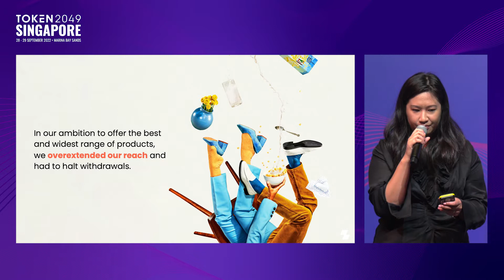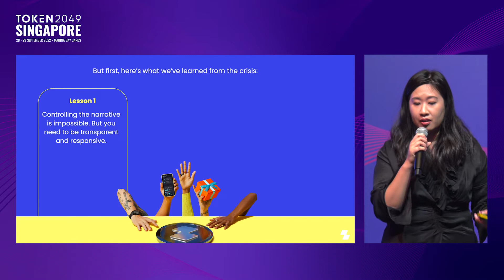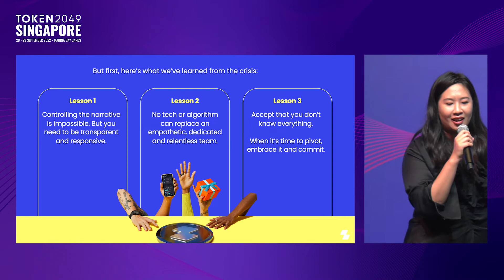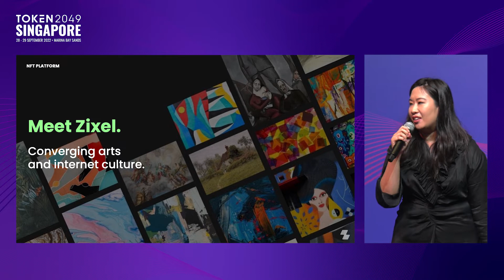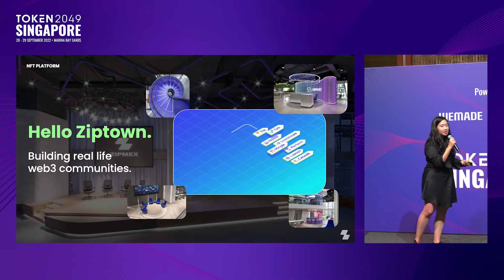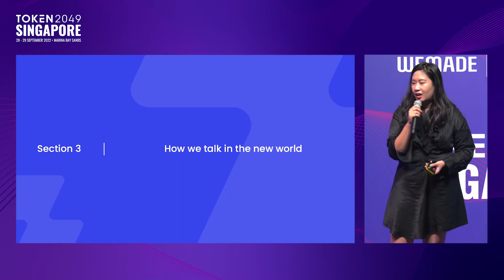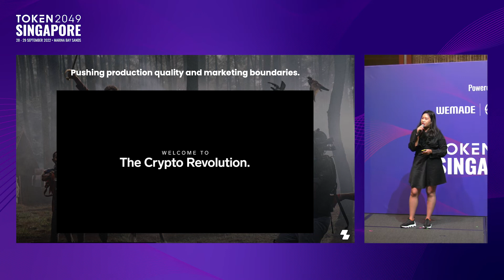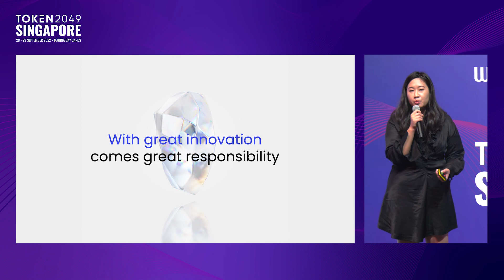Eye of the Storm: Inside Thailand’s Crypto Winter - TOKEN2049 Singapore 2022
Keynote: Eye of the Storm: Inside Thailand’s Crypto Winter
Speaker: Proud Limpongpan, CMO, Zipmex
Stage: Wemade Stage

TOKEN2049 Singapore 2022